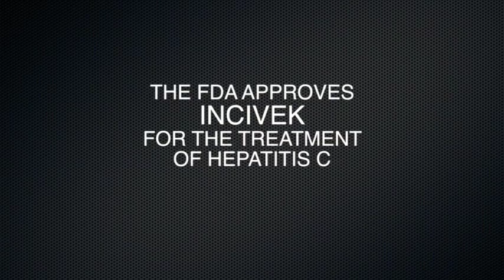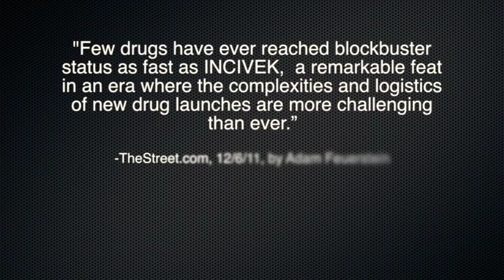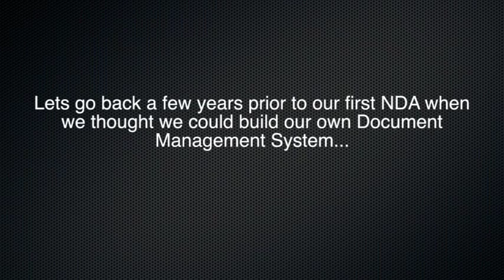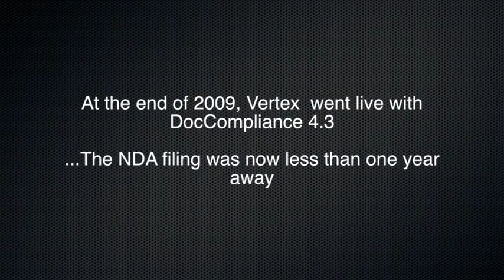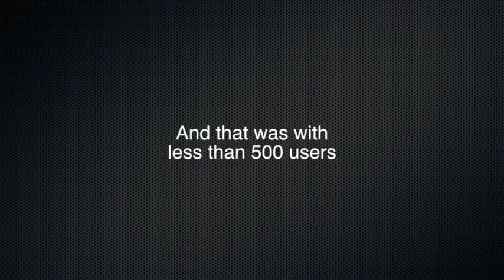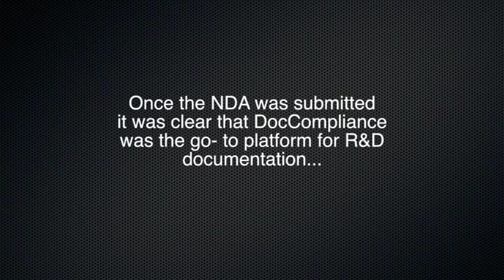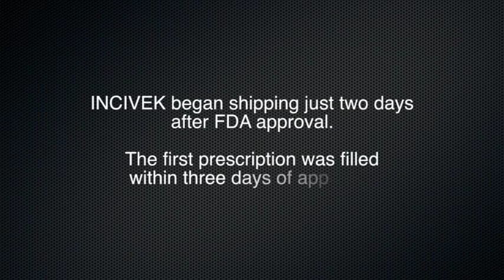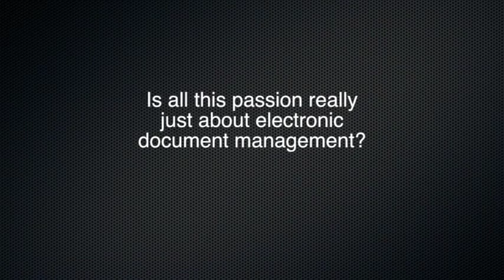Client Case Study: QUMAS DocCompliance and the path to NDA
Presentation by a QUMAS Client at QUMAS Connect, in January 2012. This video outlines how QUMAS DocCompliance helped this leading global biotechnology company with its first New Drug Application (NDA)